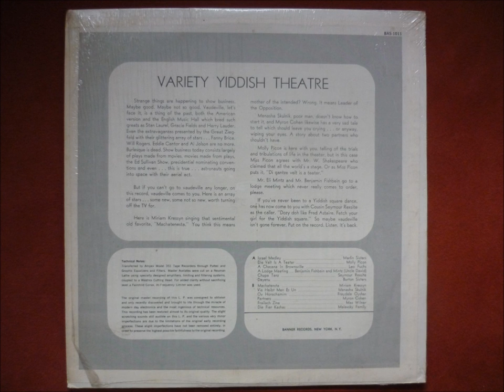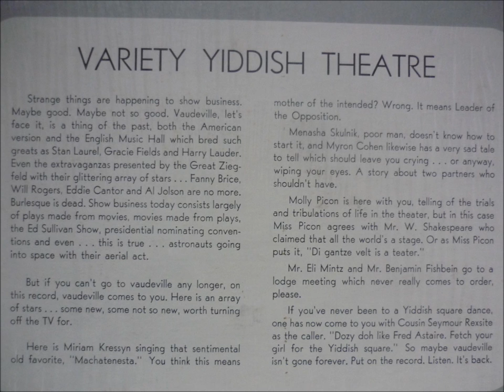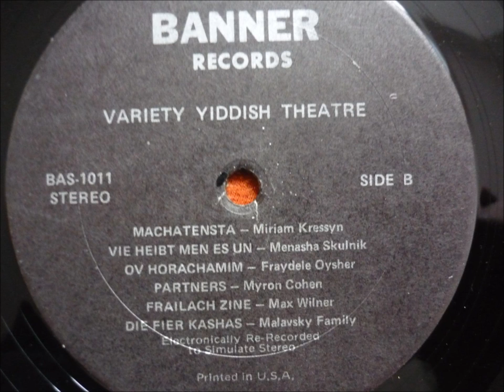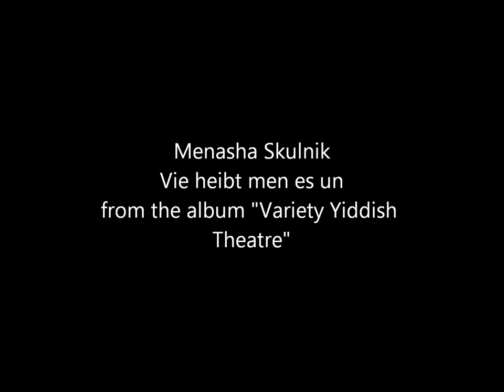Menasha Skulnik - Vie heibt men es un (Yiddish Song)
Menasha Skulnik - Vie heibt men es un
from the album "Variety Yiddish Theatre"
with Miriam Kressyn introducing